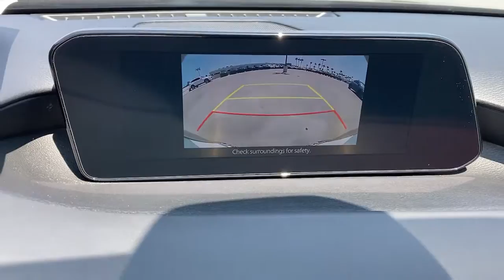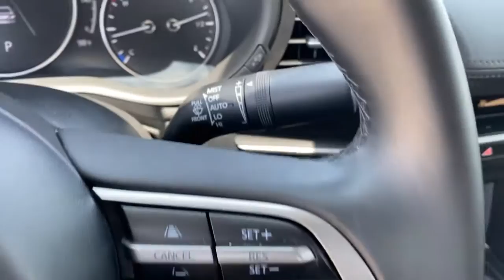2021 Mazda Mazda3 Tustin, Irvine, Orange County, Santa Ana, Costa Mesa, CA SR28030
Machine Gray Metallic Used 2021 Mazda Mazda3 available in Tustin, California at Tustin Mazda. Servicing the Irvine, Orange County, Santa Ana, Costa Mesa, CA area.

Tustin Mazda
28 Auto Center Dr

Come experience our sporty 2021 Mazda3 Select Sedan in Machine Gray Metallic and discover just how much fun driving a compact car can be! Powered by an energetic 2.5 Liter 4 Cylinder generating 186hp paired with a 6 Speed Automatic transmission that's specifically engineered for an athletic feel. For brilliant handling, our Front Wheel Drive sedan boasts Skyactiv-Vehicle Dynamics with G-Vectoring Control Plus, and you'll also see nearly 35mpg on the highway. The award-winning design of our Mazda3 is further complemented by LED lighting, a matte-finish grille, and 18-inch alloy wheels. brbrThe versatile Select cabin has thoughtful touches to meet your needs including leatherette front sport seats, a leather-wrapped steering wheel, dual-zone automatic climate control, keyless remote entry, and push-button start. You're treated to technology benefits like an 8.8-inch full-color display with Android Auto, Apple CarPlay, Bluetooth plus an eight-speaker audio system with HD radio and Pandora Internet radio integration. There's everything you need to tune in and take off!brbrMazda keeps you secure as you go with a rearview camera, adaptive cruise control, automatic emergency braking, a blind-spot monitor, and even more technology for your peace of mind. Suave and sophisticated, our Mazda3 sedan is made to stand out! Print this page and call us Now... We Know You Will Enjoy Your Test Drive Towards Ownership! brbrThe Mazda Certified Pre-Owned Program offers you benefits such as: Thorough 160-point vehicle inspection by Mazda certified or authorized technicians. 24 Hour Roadside Assistance, 7 days a week. A manufacturer-backed 7 year/100,000 mile Limited Powertrain Warranty (From original sale date of vehicle as new.) A manufacturer-backed 12 month/12,000 mile Additional Limited Warranty (From certified purchase date.) Zero deductible for covered repairs.brbrTustin Mazda is a family-owned & operated dealership located in the heart of Orange County at the Tustin Auto Center. Our commitment to superior customer service shows: 5-Stars Dealer Rater, 4.5- Stars Yelp, and 4.8-Stars Google. We try to make the purchase process as hassle-free as possible and encourage you to call, click, or stop by Tustin Mazda today - our friendly, knowledgeable sales team is ready to help you.